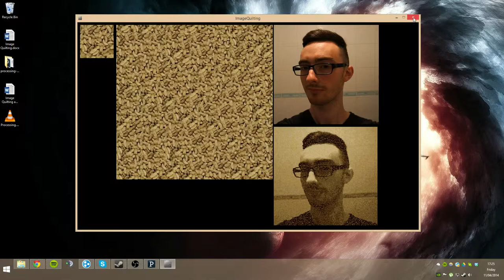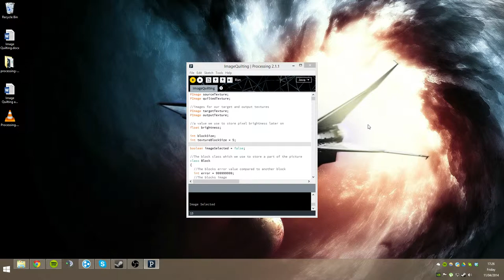Image Quilting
A piece of coursework myself and Mark Woulfe achieved during out time and Goldsmiths